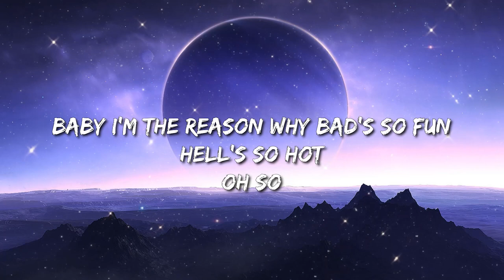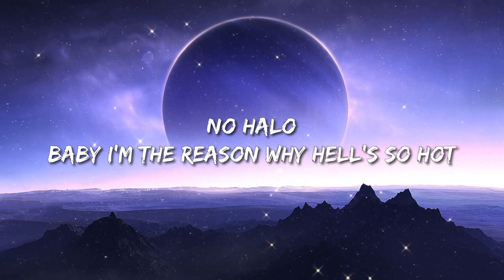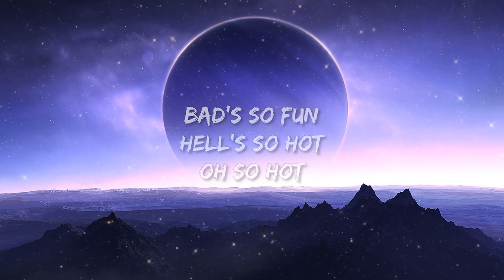Sub Urban & Bella Poarch - Inferno (Lyrics) - Peso Pluma, Lainey Wilson, Cardi B, Zach Bryan, Peso P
🎤 Lyrics: Sub Urban & Bella Poarch - INFERNO

No halo
Baby, I'm the reason why Hell's so hot
Inferno
Oh-so

No halo
Inferno
Oh-so

Na-na-na-na-na-na, yeah
That's so fun, Hell's so hot
Oh-so

No halo
Inferno
Oh-so

Ah, ah
Ah, ah, ah, ah
Ah, ah
Oh-so
Na-na-na-na-na-na, yeah, yeah, yeah
Na-na-na-na-na-na, yeah
Oh-so hot